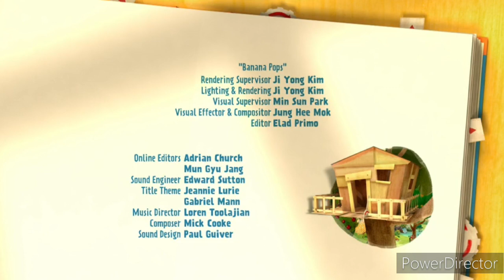Zack and Quack - 🍌 🐒 Banana Pops